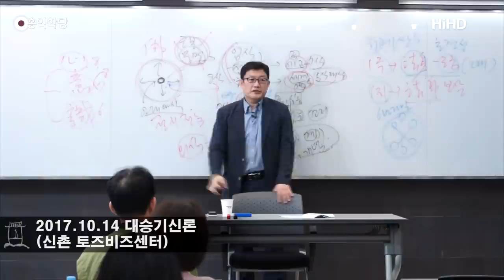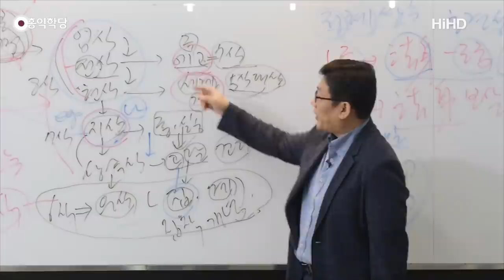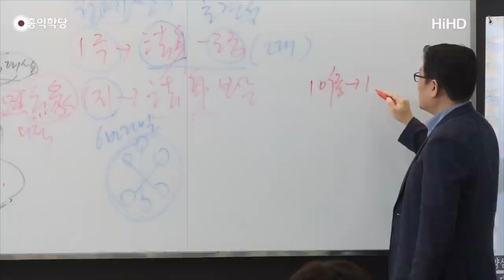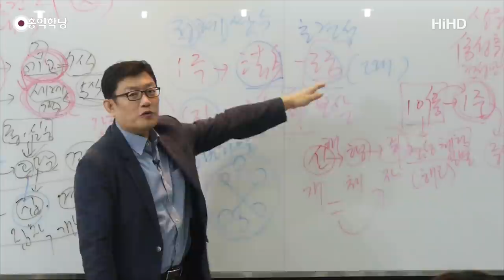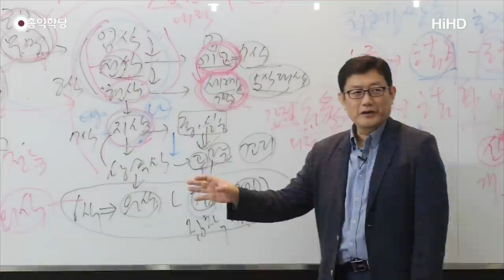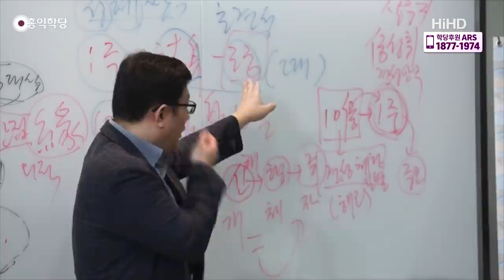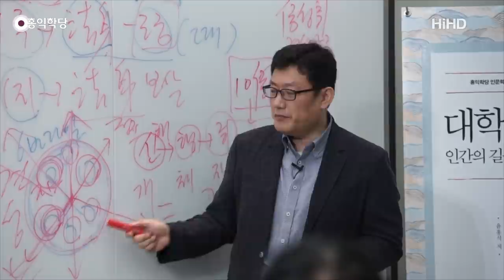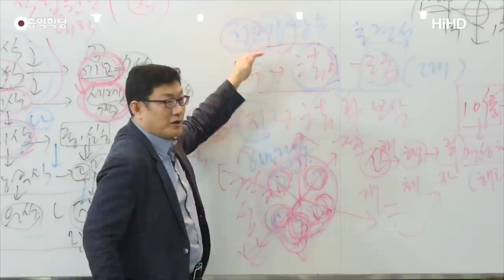[홍익학당] 윤홍식의 '대승기신론' 강의 28강